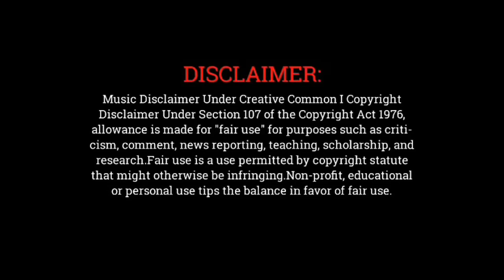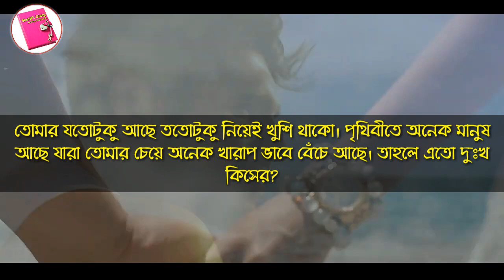জীবন বদলে দেওয়ার মত কিছু কথা | Bengali Inspirational Quotes | Life Changing Motivational Quotes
জীবন বদলে দেওয়ার মত কিছু কথা | Bengali Motivational speech | Life Changing Motivational Quotes 2020